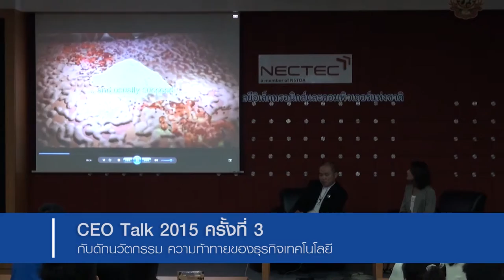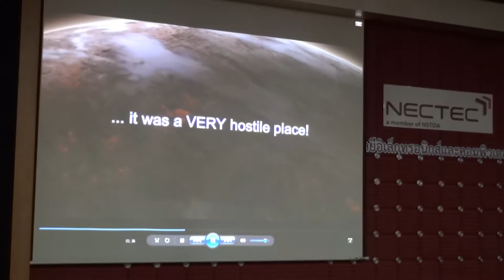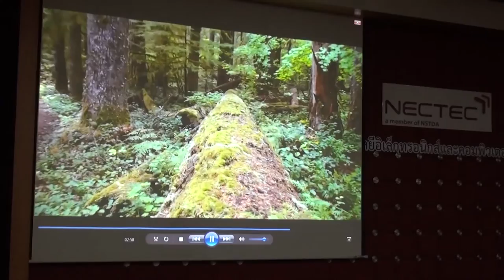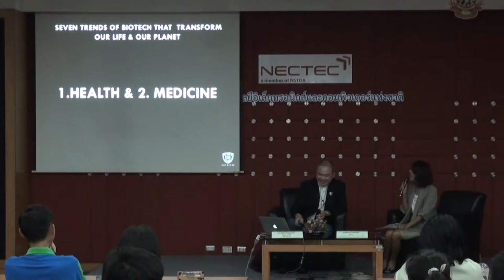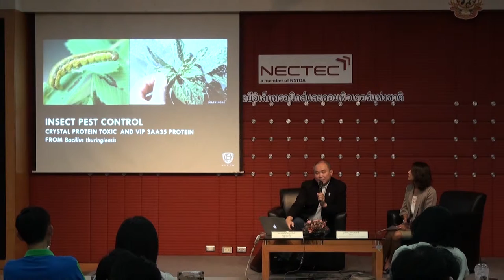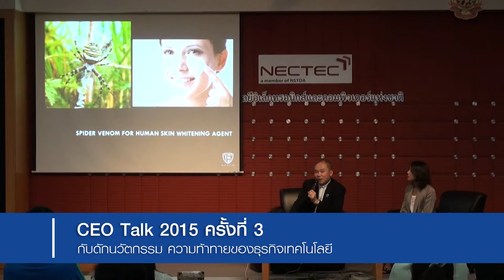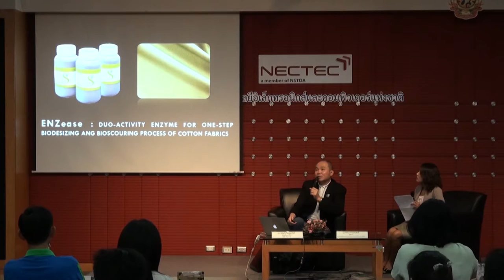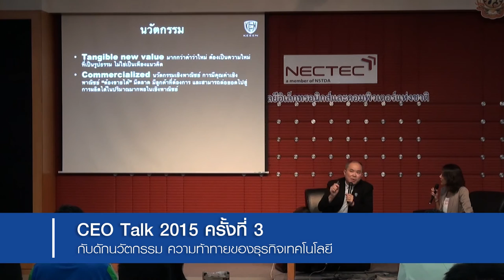CEO Talk ตอน "กับดักนวัตกรรม ความท้าทายของธุรกิจเทคโนโลยี" (2/8)